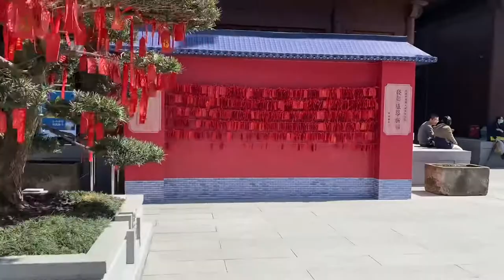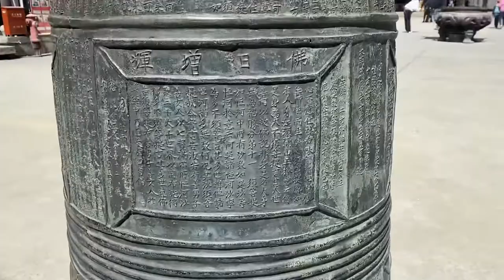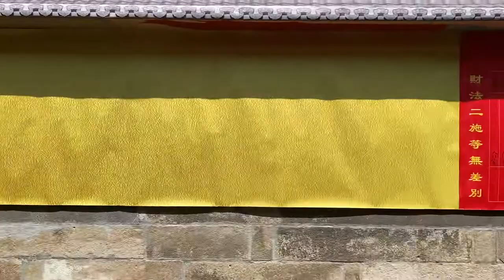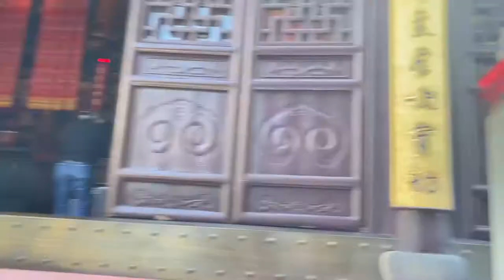Jade Buddha Temple in Shanghai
And a song for the dead